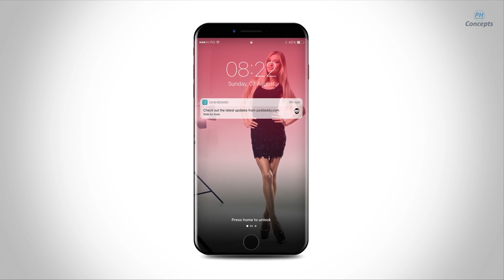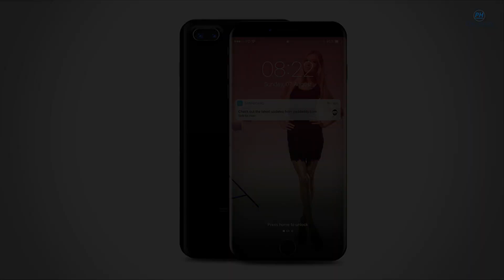iPhone 8 | OLED Curved Display | Dual Rear Camera